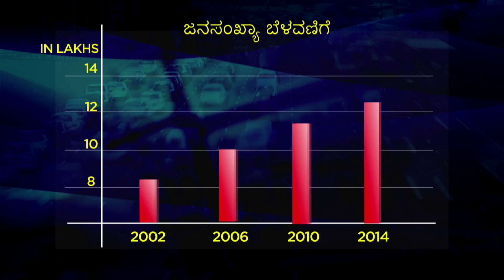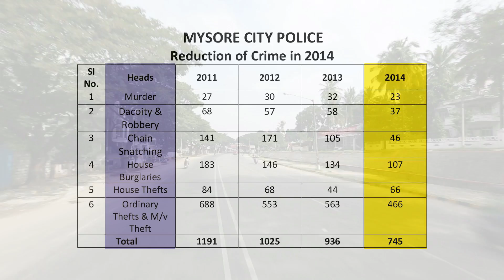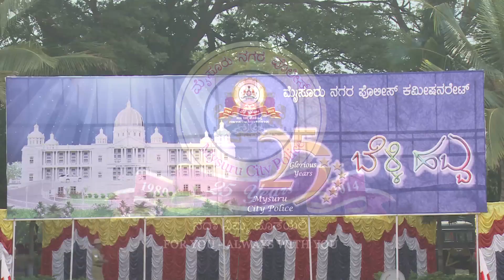Mysore police 25 years